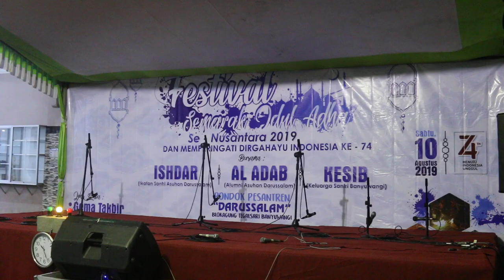SEMARAK FESTIVAL IDUL ADHA 1440 H | Yayasan Pondok Pesantren Darussalam BLokagung